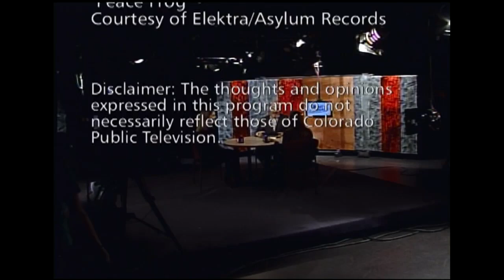Free Speech and Safe Spaces on Campus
Two recent college grads, Cassie Morrow and Megan Polston, join host Jon Caldara to talk about their experience with speech, safe spaces, and PC culture on campus.